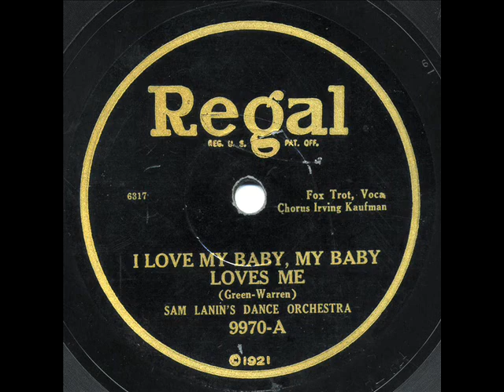Sam Lanin - "I Love My Baby, My Baby Loves Me" & Missouri Jazz Band - "My Charleston Dancing Man"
Regal 9970